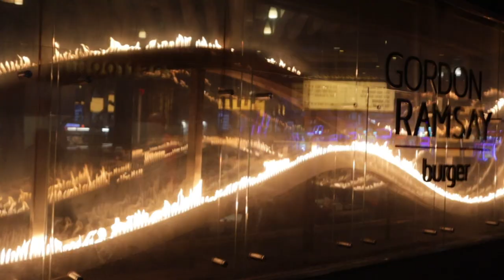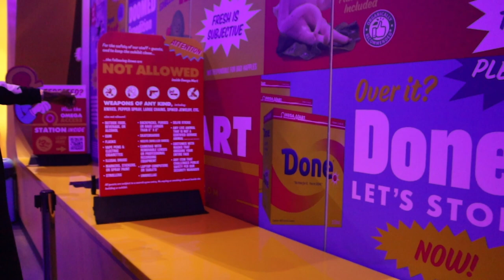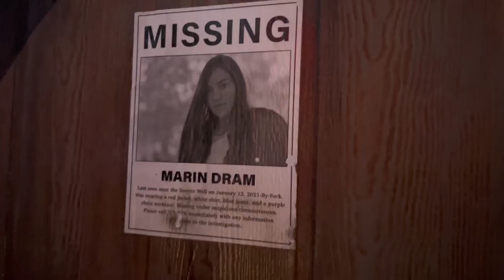vlogmas: exploring the Vegas strip, gordon ramesy’s steak house, trying mock tails, & area 15👽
vlogmas day 11. I’m not even putting the days in the title because I’m so behind lol we might skip a couple days 😂😂 idk yet. But I hope y’all enjoy❤️

Baby Honey’s Registry:

Amazon storefront

THANK YOU FOR SUPPORTING ME STILL❤️

About me:
Name: Keilani
From: FLORIDA
AGE: 22